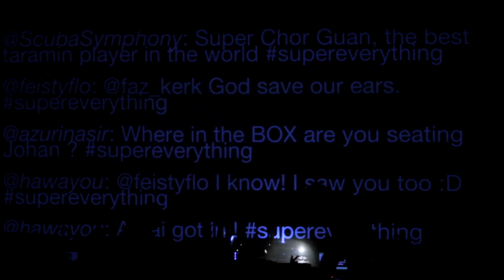SuperEverything* Trailer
Super Everything* is a new cross disciplinary performing arts project, commissioned by the British Council and created by the UK's leading audio-visual artists The Light Surgeons in collaboration with Malaysian artists.

Filmed on location across Peninsular Malaysia, this project sets out to explore the relationship between identity, ritual and place. Super Everything* weaves different documentary narratives to create a poetic audio-visual tapestry, that together form a kaleidoscopic portrait of the diverse cultural landscape of Malaysia. Juxtaposing tradition and modernity, this project seeks to discover who we are and how our complex identities are connected.

Super Everything brings together a cutting-edge collection of Malaysia's musical and visual artists to form a unique audio-visual collaboration. The resulting musical soundscape combines traditional South East Asian instruments, western classical compositions, field recordings and electronic synthesis, all of which are manipulated live and complemented by an stunning, immersive visual experience.
Exploded across multiple projections and different media, this live cinema performance layers together stunning documentary footage and motion graphics with a original, live electronic musical score to transport its audiences on a journey through these most universal themes.

From our relationships with each other to our relationship with the environment, Super Everything* surveys our everyday rituals to reveal what unites and divides us. It is a journey through Malaysia's past, to understand its present and to imagine its future.
This is a project that aims to elevate it's audience to contemplate our shared human story in order to reveal our collective commonality, and asks a timeless question about who we are as individuals and as a society.

Creative Director: Christopher Thomas Allen
Leading Artists: Christopher Thomas Allen & Tim Cowie
Camera: Christopher Thomas Allen, Tim Cowie, Fauzi Yusoff & Fariz Hanapiah
Editing & Post-Production: Christopher Thomas Allen, Tim Cowie, Fauzi Yusoff, Fariz Hanapiah, Jai Rafferty & Helen Omand
Production Assistants: Jake Dowling & Simon Bertheux
Research Assistant: Annie Kwan
Music Direction: Tim Cowie
Collaborating Composers: Tim Cowie, Chor Guan Ng & Eu Seng Seto a.k.a DJ Flica
Musical Contributors: Hands Percussion & Rhythm in Bronze
Live Musical performers (KL): Jimmy Ch'ng, Miu Ng, Ann Peter, May Yong and Chr Guan Ng
Sound Engineering: Shugar Studios
Music Producer: Hardesh Singh
Malaysian Producers: Joanna Lee, Adshrie Yap & Didi Ramlan
UK Project Manager: Alice Ceresole

Our greatest gratitude to goes to Joel Mills, Emily Sloan-Wilcox, Grey Yeoh and Sunitha Janamohanan at the British Council... Without them, there would be no SuperEverything.

Malaysian Artists web links:

Visual
farizhanapiah.tv